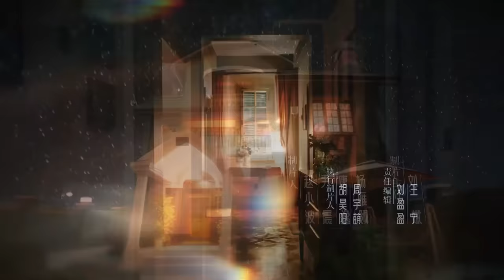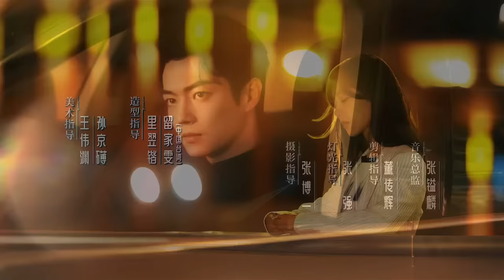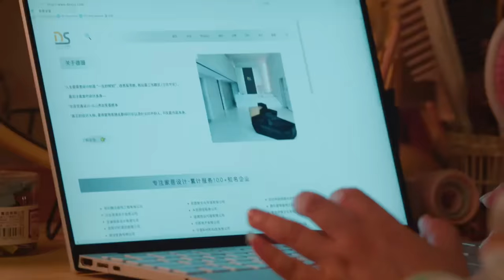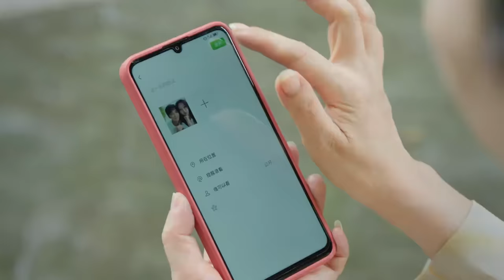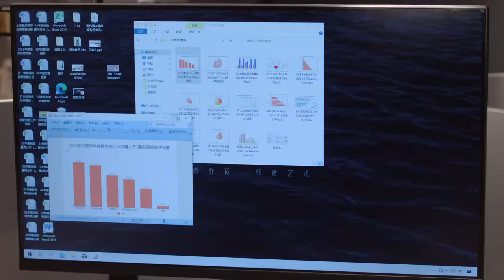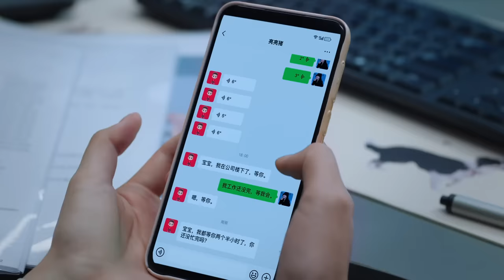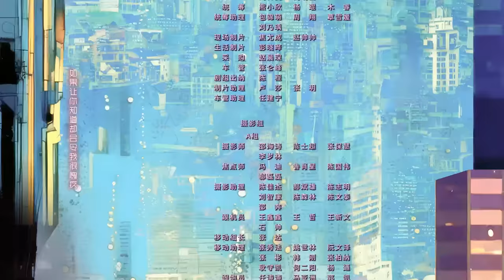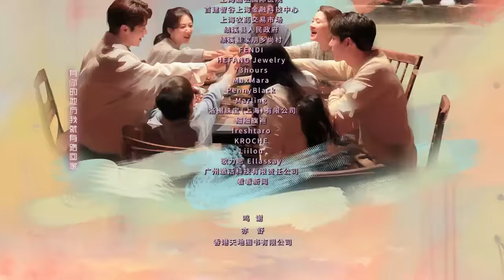【承欢记】第2集 | 杨紫、许凯主演 | Best Choice Ever EP2 | Starring: Yang Zi, Xu Kai | ENG SUB